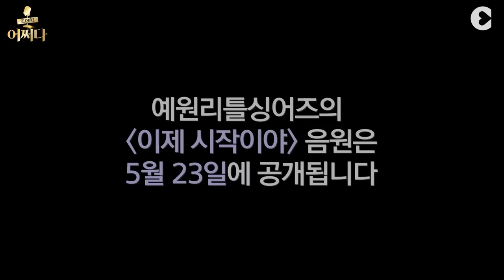12명의 천사들과 함께 (이제 시작이야~)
어쩌다프로젝트 시즌2 세번째 음원의 주인공~

노래하는 것이 즐겁고 행복하다는 예원리틀싱어즈!
예원리틀싱어즈는 강원도 관내 초등학교 학생들이 모여 만든 중창단입니다.

예쁜 노랫말이 담긴 동요를 부르며 꿈과 우정을 나누고 함께 성장해 나가고 있는 예원리틀싱어즈의 이야기를 다 함께 들어볼까요?

듣고 있으면 기분이 좋아지고 절로 미소 짓게 되는 예원리틀싱어즈의 노래는 5월 23일 정오에 공개됩니다!

Coming Soon!